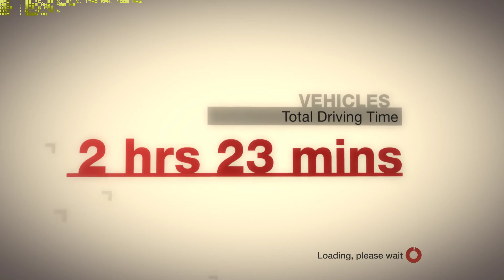Colin Mcrae Dirt Walkthrough Part 38 - Fidanza Windy Point Big Rigs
✅ Colin McRae: Dirt Walkthrough Gameplay

✅Experience a new off-road style while rallying a large selection of courses. There are gravel, mud, and dirt racing events that allow you to travel all over the world, which also include a Hill Climb and Rally Cross events. International competitions feature official cars and tracks based on real roads and locations. Beat-the-clock racing includes events with multiple cars on the track. The new physics and damage system brings an even greater challenge. Also included are modes that allow online competition.

✅Title: Colin McRae Dirt
Genre: Racing, Sports
Developer: Codemasters Digital
Publisher: Codemasters
Release Date: June 14, 2007

🔊About PC:
CPU: i3-2120 @ 3.3Ghz
GPU: Asus GTX 760 2GB DirectCu II
RAM: 8GB DDR3 @ 1333Mhz
HDD: 2TB + 500GB

Max Settings